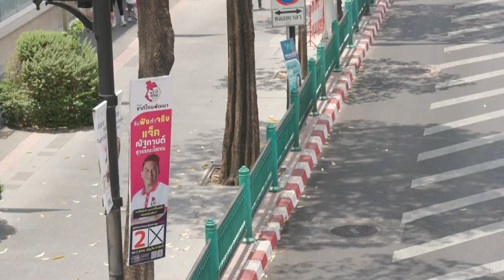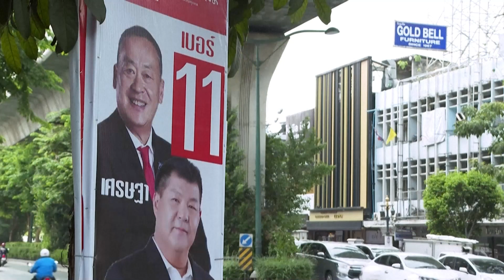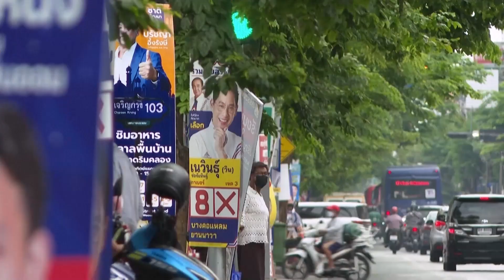เอกชน ห่วงเสถียรภาพทางการเมือง เลือกนายกฯช้ากระทบความเชื่อมั่น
เอกชน ห่วงเสถียรภาพทางการเมือง หวั่นหากยังไม่นิ่ง เลือกตัวนากยกรัฐมนตรีได้ช้า ส่งผลกระทบความเชื่อมั่นนักลงทุนต่างชาติและเศรษฐกิจ